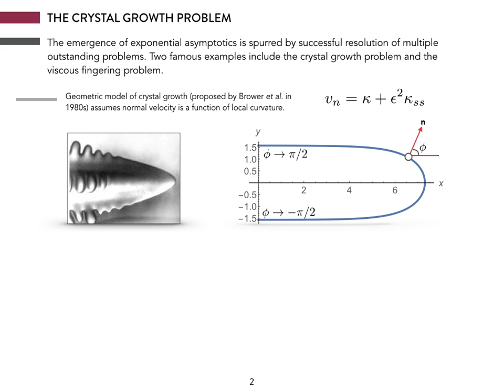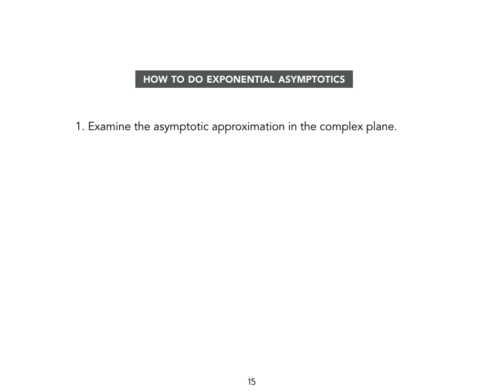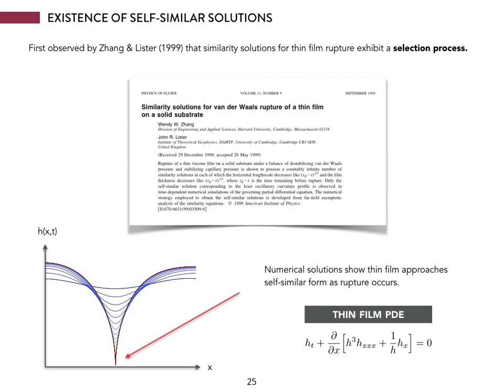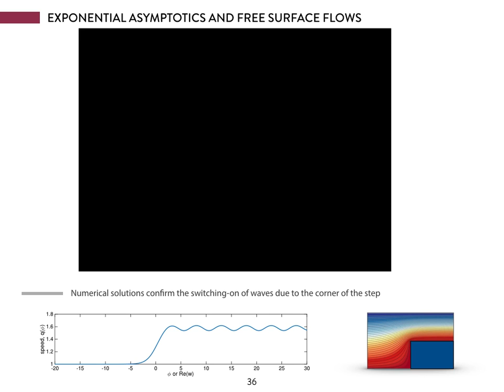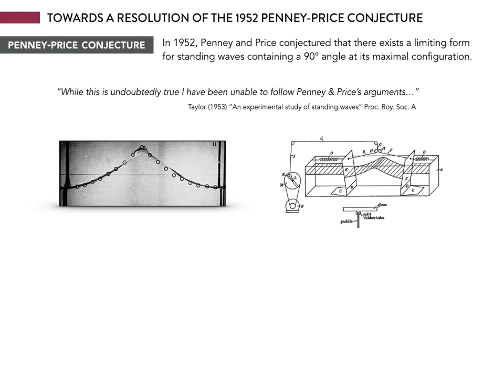Searching beyond all orders: the future of asymptotics [Trinh, Oxford]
A talk given at Imperial College London on 20 February 2015